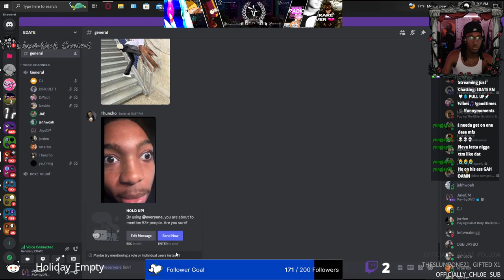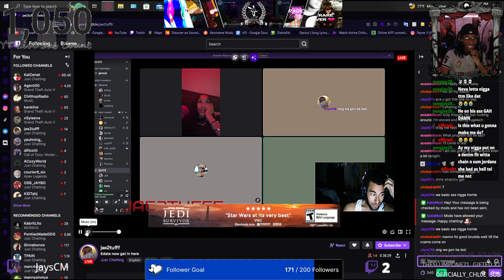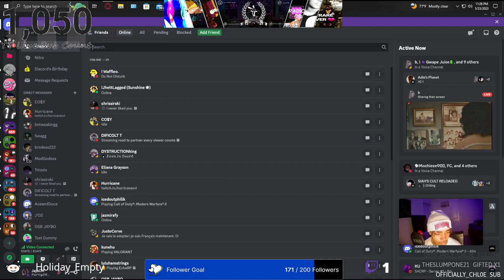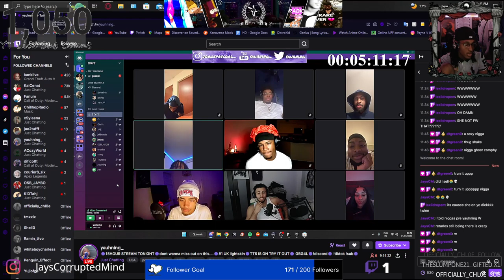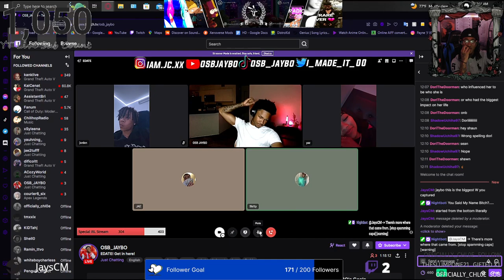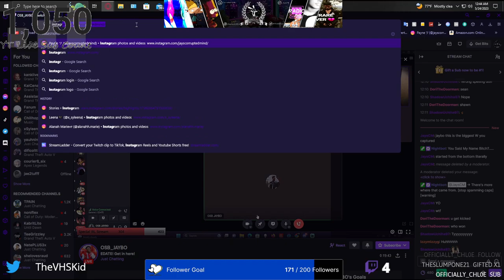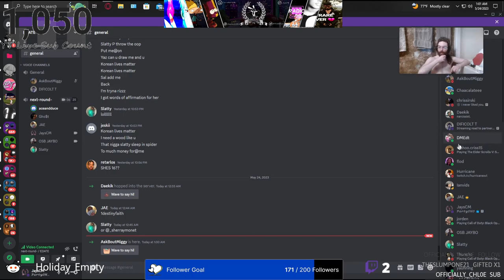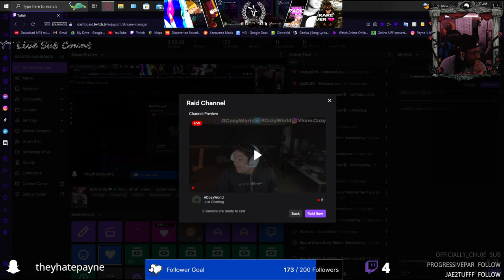19 Year Old Chicago Thug Robs Edate And Wins😱😂💀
The Ending Takes a Turn For The Worst😭💀
•CHILL MUSIC
•AMVS
•GAMING
•EVENTS
Other Social Medias📸
Snap ~ ajayflameprod
Insta ~ jayscorruptedmind
Facebook ~ Jays Corrupted Mind
Tiktok ~ corruptedradio
YouTube ~ Corrupted Radio
Twitter ~ TheVHSKid